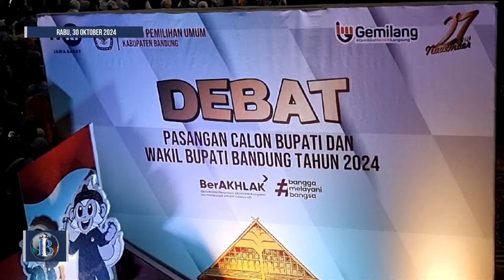Siapa Paling Siap Memimpin Bandung? - Debat Perdana Bupati Bandung 2024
Soreang, Info Burinyay – Komisi Pemilihan Umum (KPU) Kabupaten Bandung menyelenggarakan debat pertama bagi pasangan calon (paslon) Bupati dan Wakil Bupati Bandung 2024. Acara ini berlangsung di Hotel Sutan Raja, Soreang, Rabu malam 30 Oktober 2024 dengan tema Akselerasi Pembangunan Daerah Berkesinambungan dan Berorientasi pada Pelayanan Publik yang Berkualitas Menuju Kabupaten Bandung yang Maju dan Unggul.

Masyarakat dari berbagai kalangan hadir untuk menyaksikan paparan program dari kedua paslon. Debat ini mencakup isu-isu utama yang penting bagi pembangunan Kabupaten Bandung, di antaranya adalah pertumbuhan ekonomi inklusif, pembukaan lapangan kerja, pengembangan SDM, pariwisata, dan pelayanan publik.